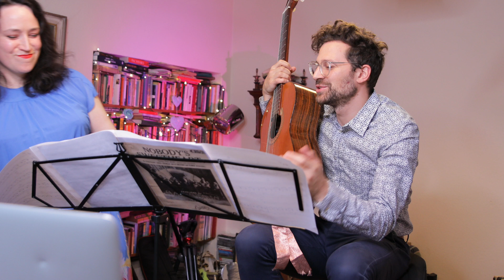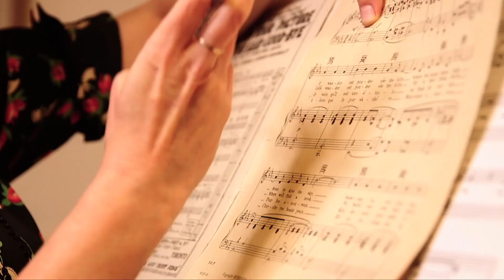Nobody's Sweetheart Now, Fisherman's Blues, Out Of The Dusk To You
Such an altered Fisherman's Blues you won't recognise it, and "Nobody's Sweetheart" where, for the first time, the woman gets the last word. This dress last seen in May 2020

00:00 Start
01:02 Out of the Dusk to You for Michael
05:04 Fisherman's Blues for Suzanne
11:31 Nobody's Sweetheart Now for David